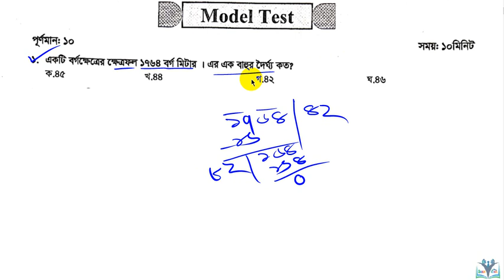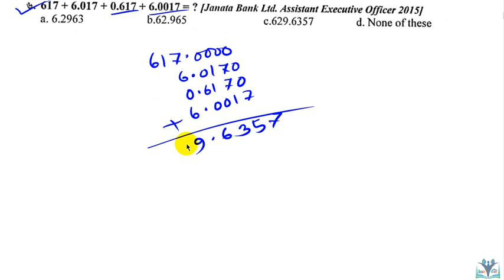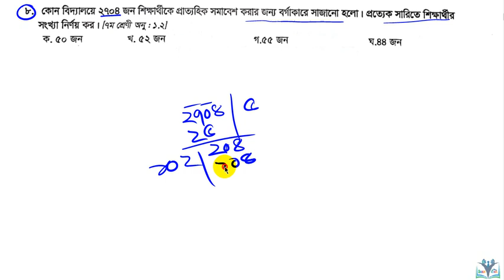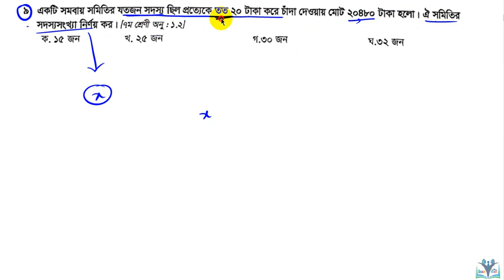Khairul'S Basic Math বর্গ ও বর্গমূল Model Test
Khairul'S Basic Math,
Sarkar School,
Square,Square root,
easy way to square,
যে কোন নিয়োগ পরীক্ষা,নিয়োগ পরীক্ষার গণিত প্রশ্নের সমাধান,ব্যাংক গণিত,বি. সি. এস. গণিত,
job math,